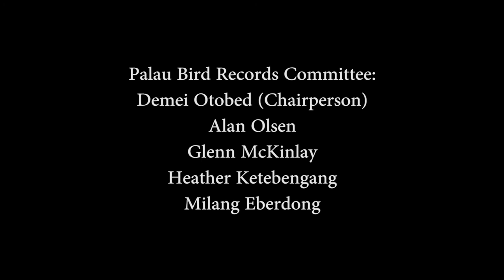Migratory shorebird conservation in Palau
The Winged Ambassadors of Palau
Thousands of migratory shorebirds come to Palau each year on route to the breeding or wintering grounds but the habitat they need is under threat...